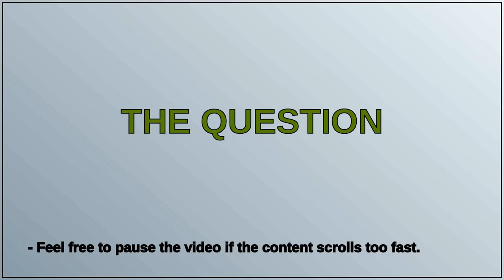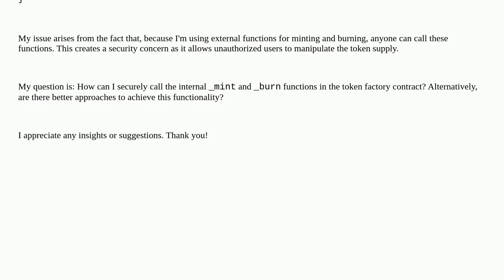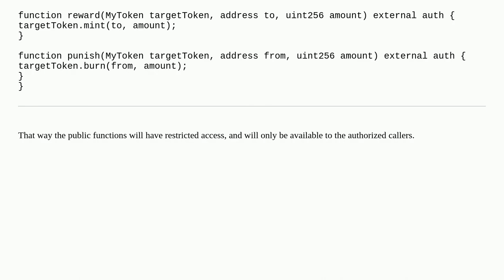Ethereum: How to Securely Call Internal Functions from a Factory Contract in Solidity?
How to Securely Call Internal Functions from a Factory Contract in Solidity?

A special thanks goes out to the community

  erc-20 tokens